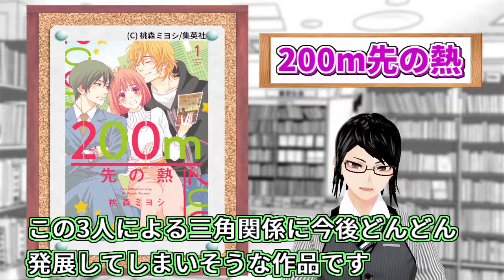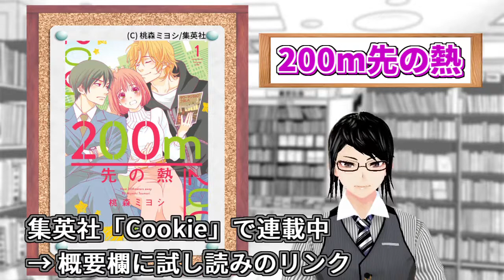【新作マンガ紹介】#83『200m先の熱』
本日紹介する作品は、1月25日に単行本1巻が発売された
桃森ミヨシさんの『200m先の熱』（集英社）
という作品です。

このチャンネルでは単行本1巻が発売されたばかりのマンガの紹介動画を投稿しています。
気になった作品があればチェックして頂けると嬉しいです。

◆音源は下記サイト様よりお借りしています